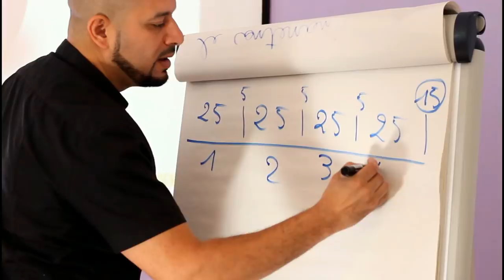Le rap c’était mieux avant ?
Le rap c'était mieux avant ? Mythe ou réalité ? Dites nous ce que vous en pensez dans les commentaires.
Vidéo de Mohamed Koussa.

Qui suis-je ? Mohamed Koussa محمد كوسة
Fondateur de MK Academy et champion du monde de lecture rapide en 2017.
Professeur de lettres-histoire, je suis l'actuel champion du monde de lecture rapide! Issu d'un milieu modeste, je suis passionné de nouvelles techniques pédagogiques, je suis devenu formateur... La suite